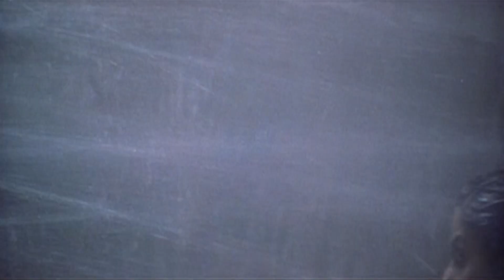Kannam Shivakka - Aasai Aasaiyai |Jiva | Manisharma |Ranjit |Mahalakshmi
Kannam Shivakka is dance song from the Tamil Film Aasai Aasaiyai.
Sung by Ranjith, Mahalakshmi, music by Manisharma, lyrics by Vairamuthu.